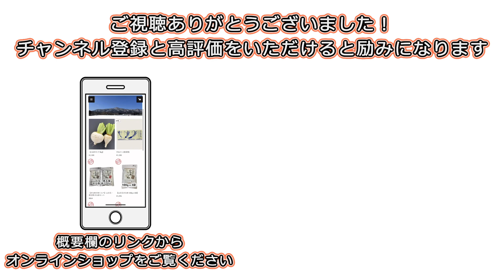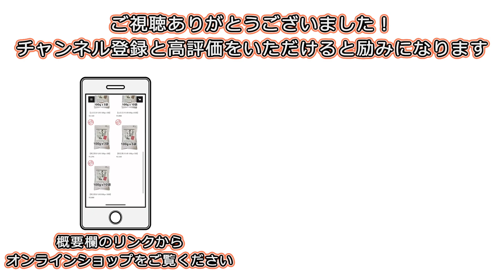【蜂屋柿の冬剪定 】 剪定枝は根元から切る！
木が休眠している時期、冬。
この時期に果樹の剪定をしていきますが、
今日は、「蜂屋柿」の冬剪定の様子です。

《在来種・自然栽培農家》
2011年3月より、岩手県盛岡市で農業をしております田村 和大です。
主に岩手の在来作物を栽培しており、種子は自家採種です。

水稲：羽場五百万石、岩手亀ノ尾１号
大豆：山白玉、黒五葉、夏香り
小麦：在来フルツ小麦
果菜類：盛岡きゅうり、南部長茄子など
葉物類：南部芭蕉菜、盛岡葱、南部甘藍（キャベツ）
根菜類：小岩井カブ、南部赤長カブ、琴畑丸カブ
　　　　雉頭大根
など

▼田村種農場の活動を「美食王国もりおか」さんのサイトで記事にしていただきました▼

▼在来種の種を採り繋ぐ活動をpatagoniaさんに取材していただきました▼